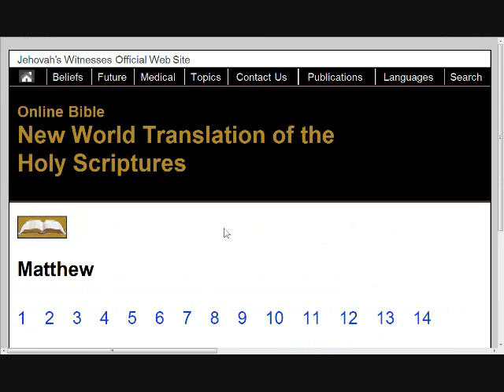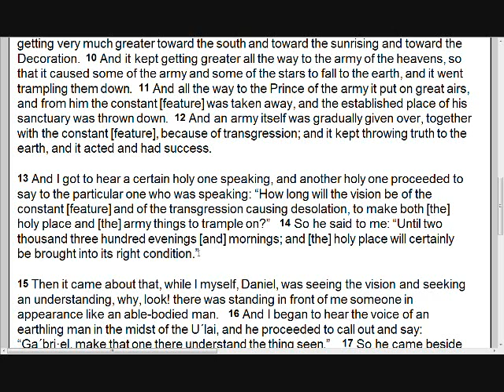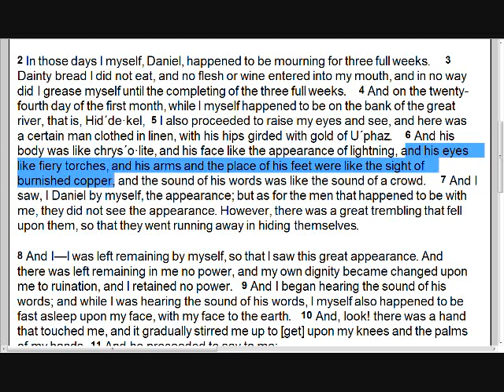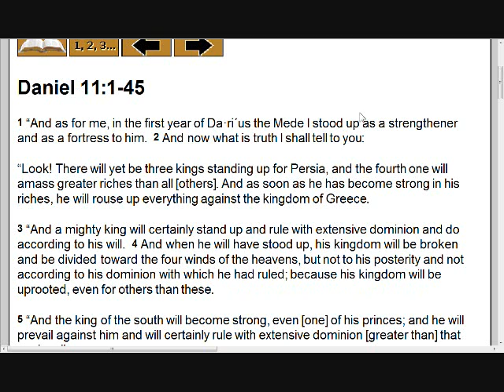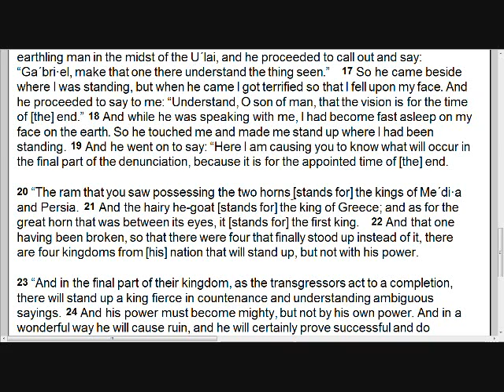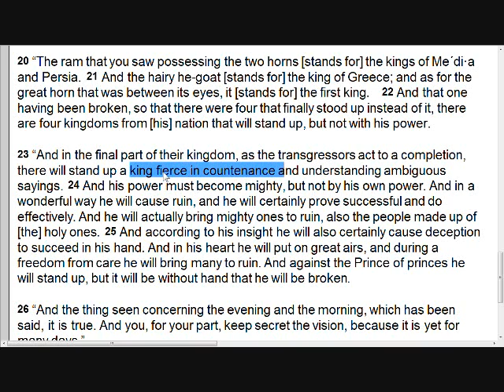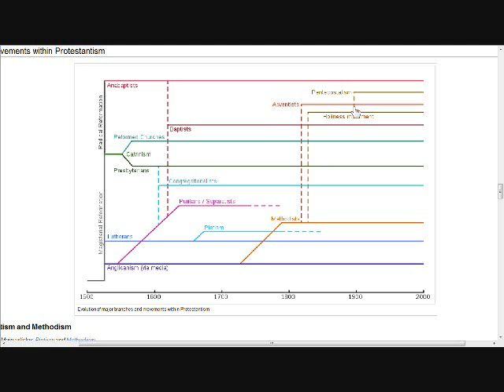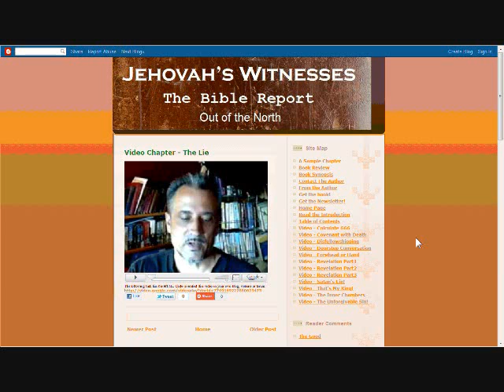Understanding Daniel Chapter 8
This video was made to overturn the most popular Christian convictions regarding the understanding of the vision in Daniel Chapter 8.

Including the very misleading information found in the Watchtower Bible and Tract Societies "Daniel" book.